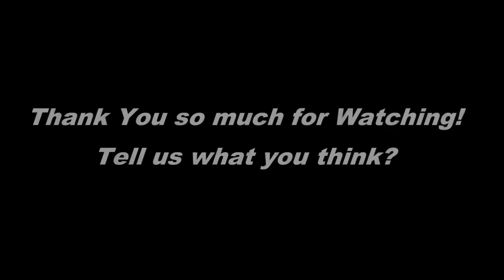¿Esta tendencia de maquillaje se convertirá en la favorita de las argentinas? | MUSA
Es bien sabido que las mujeres argentinas que les gusta la moda y la belleza suelen decantarse por tendencias sofisticadas, por opciones elegantes y por lo clásico, aunque flexible, y seguir reglas de...